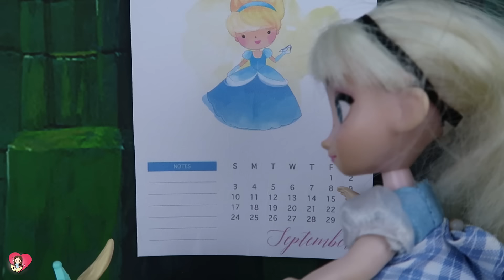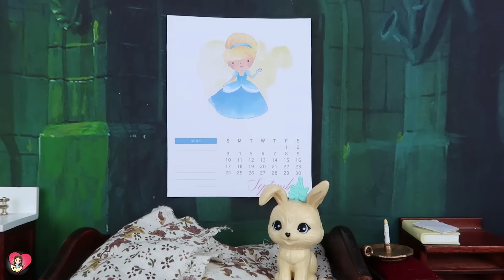¡MIS HERMANASTRAS SON MALVADAS! La triste historia de Elsa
Hoy conoceremos la triste historia de Elsacienta. La princesa Elsa se mete en el papel de la Cenicienta. Sus hermanastras son malvadas y le obligan a limpiar. Ella es la criada de su casa y pasara malos momentos. Pero Elsa puede con todo y conseguirá tener un final feliz para su cuento!